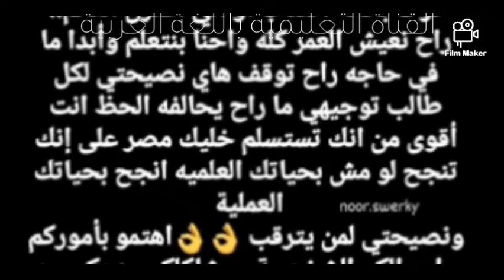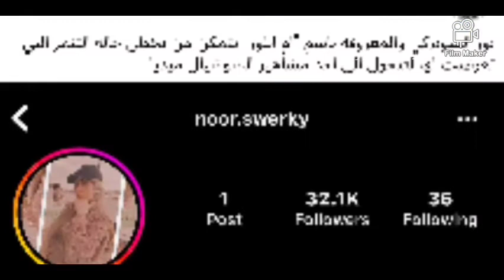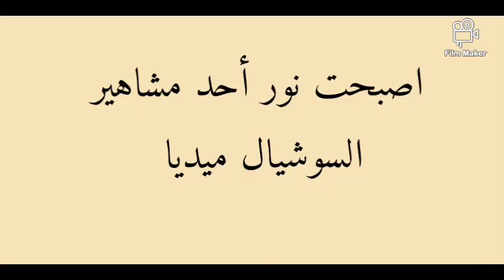رد نور السويركي ام اللوز على من ينتظرون سقوطها